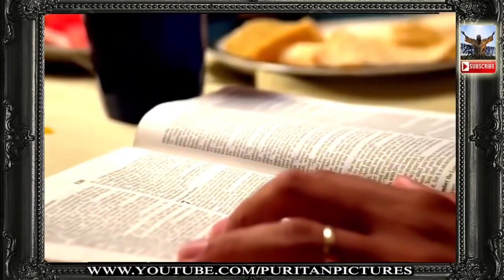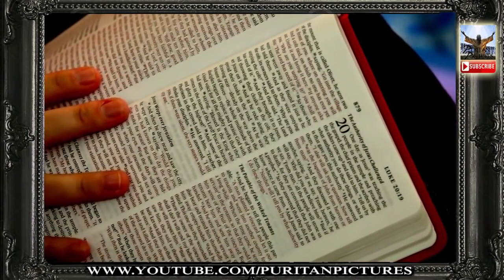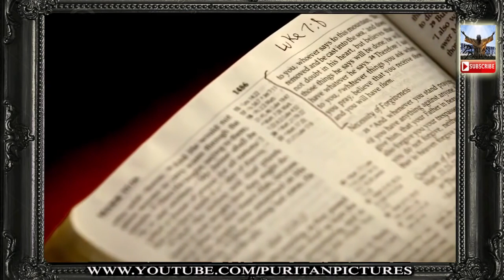THE DEVIL DOESNT WANT YOU TO WATCH THIS VIDEO